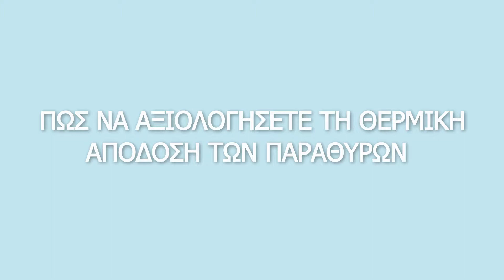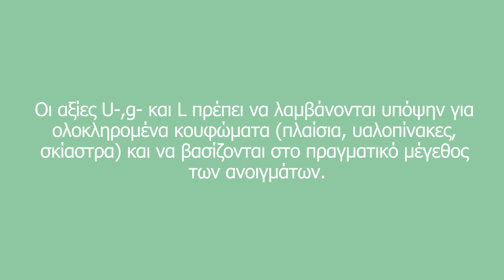Αξιολόγηση θερμικής απόδοσης παραθύρων κατοικίας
Τα παράθυρα είναι διαφορετικά από άλλα δομικά προϊόντα και οι αξίες τους δεν σχετίζονται μόνο με τις ιδιότητες μόνωσης.
Η τοποθεσία και ο προσανατολισμός είναι αυτά που καθορίζουν ποια πρέπει να είναι τα τεχνικά χαρακτηριστηκά των παραθύρων. Το ηλιακό κέδρος όμως και ο φυσικός αερισμός παίζουν εξίσου σημαντικό ρόλο.

00:15 | Θερμική απόδοση
00:23 | Αξιολόγηση παραθύρων μέσω ενεργειακού ισοζυγίου
00:35 | Συντελεστής ηλιακών κερδών (g)
00:55 | Απώλειες θερμότητας
01:06 |  Όσο πιο χαμηλή θερμοπερατότητα (U) και αεροπερατότητα (L), τόσο καλύτερη είναι η μόνωση του παραθύρου
01:19 | Ανοιγόμενα παράθυρα με προσαρμοζόμενη σκίαση για βέλτιστο ενεργειακό τζίρο
01:28 | Ηλιακή ακτινοβολία και θερμοκρασίες ποικίλουν ανά περιοχή
01:38 | H τοποθεσία και ο προσανατολισμός των παραθύρων καθορίζουν τα τεχνικά τους χαρακτηριστικά
01:54 | Ιδιότητες μόνωσης, ηλιακά κέρδη και φυσικός αερισμός καθορίζουν την αξία των παραθύρων

Μπείτε στο site της Alumil και μάθετε τα πάντα για την ενεργειακή απόδοση εδώ

Για να παραμείνετε ενήμεροι για όλα τα νέα της Alumil S.A